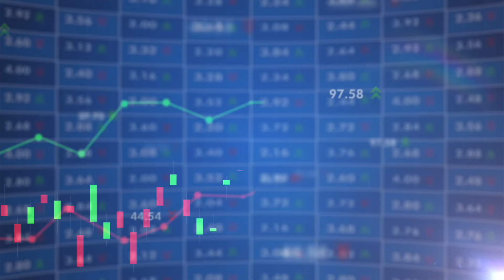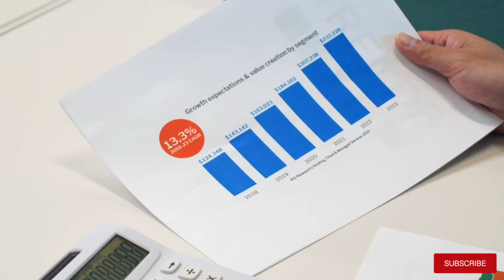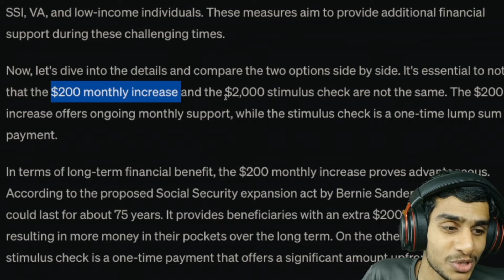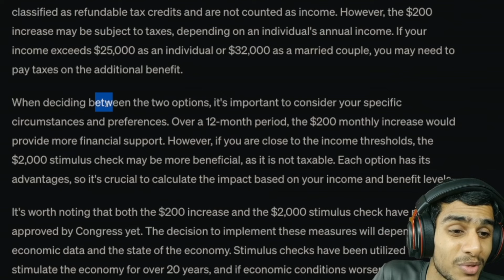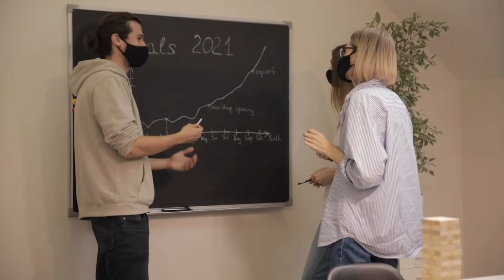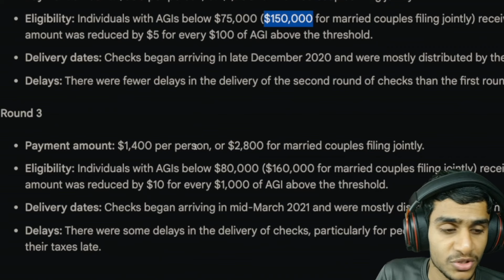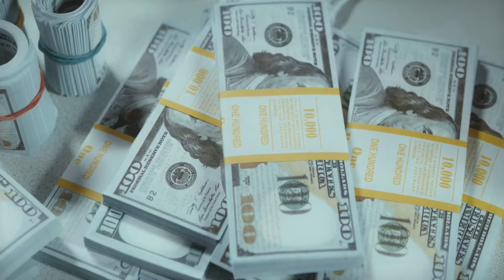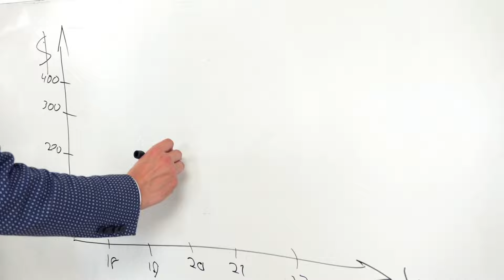$2,000 Stimulus Check Update! When Will You Get Yours? (Social Security, SSI & VA)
Attention seniors, retirees, and people with disabilities! There's BIG news about a potential $2,000 stimulus check coming your way in 2024! This video breaks down everything you need to know about this exciting development, including:

Who is eligible? (Social Security recipients, SSI beneficiaries, low-income individuals, and more!)
How much will you get? ($2,000 one-time payment or $200 monthly increase to Social Security benefits?)
When could you see the money? (The latest updates on the timeline)
What are the next steps? (Stay informed and follow the latest developments)
Don't miss out on this potential financial boost! Watch this video now and learn everything you need to know about the $2,000 stimulus for seniors and disabled individuals in 2024!

Chapters:

0:00 Introduction
0:30 $2,000 Stimulus for Seniors & Disabled?
1:10 Who is Eligible?
2:07 One-Time Payment or Monthly Increase?
3:36 Taxes and Your Benefits
4:36 Lawmakers and Policy Decisions
6:14 Don't Get Too Excited Yet!
7:13 Eligibility Criteria and Past Stimulus Checks
8:55 Low-Income & Fixed Income Beneficiaries
10:26 Income Thresholds and Why They Matter
11:30 No One Gets Left Out (Hopefully!)
12:01 The Broader Economic Landscape
12:59 Will You Be Included?
13:27 Conclusion and Next Steps